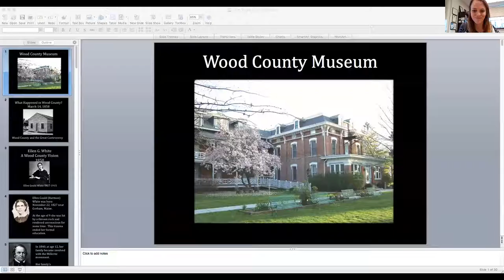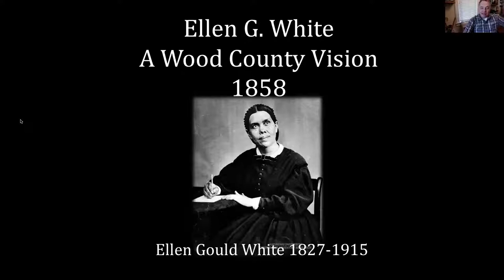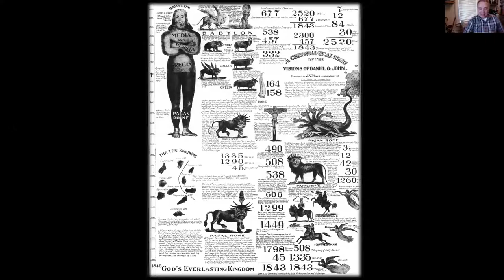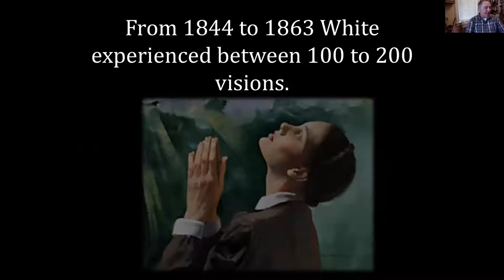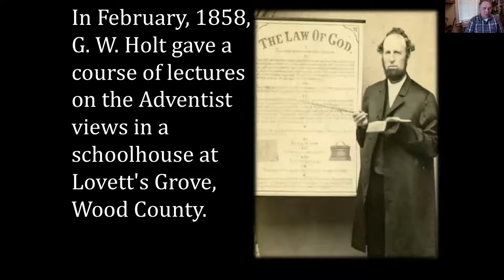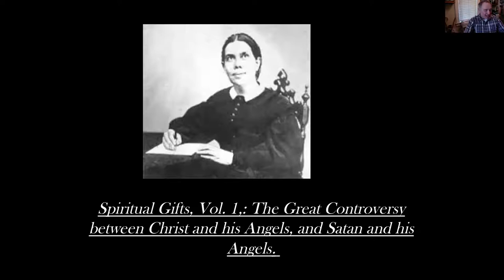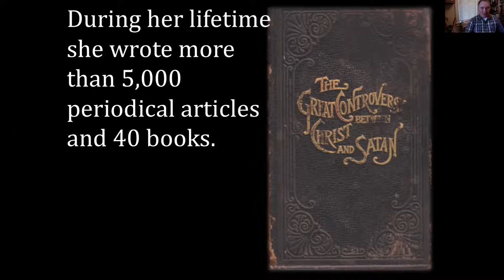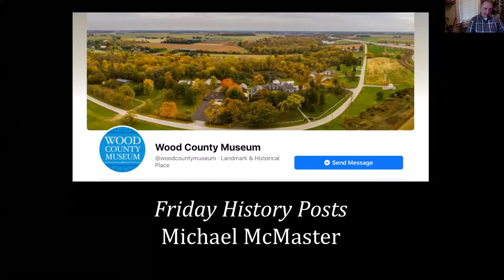Ellen White and the Great Controversy: 10-5-2020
Presented by Mike McMaster, Programs Coordinator for the Wood County Museum. From the Zoom program on 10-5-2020.
Title:  “What Happened in Wood County March 14,1858: Ellen White and the Great Controversy.”
Just north of Bowling Green, on State Route 25 north, sits a historical marker for the very first 7th Day Adventist Church in Ohio.  This marker, however, only tells a portion of the interesting story of this church.  In this program we will learn who Ellen White was, what she was doing in Lovett’s Grove in Wood County on the day March 14, 1858 and what was the great controversy.